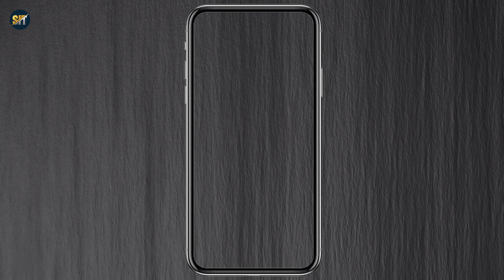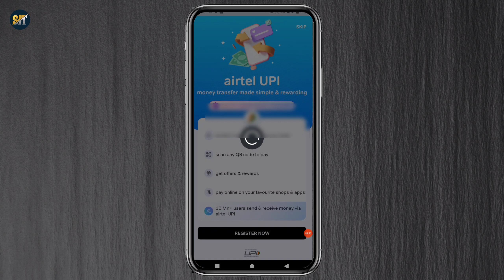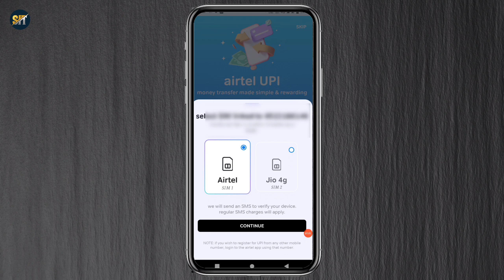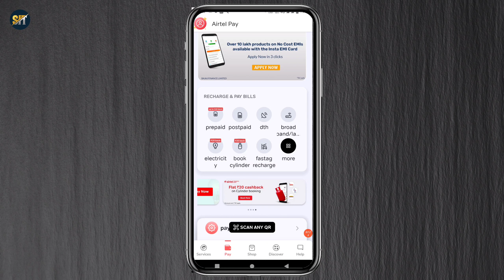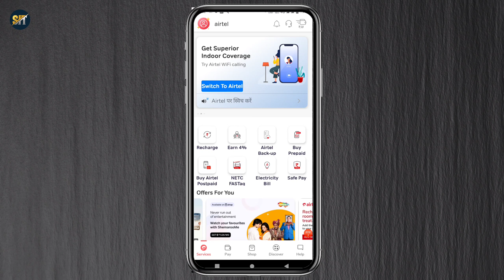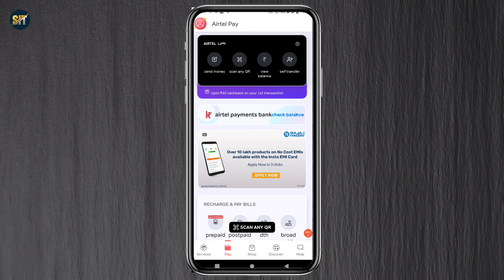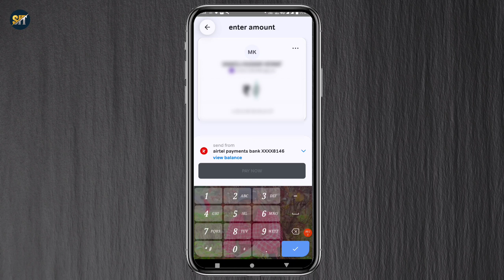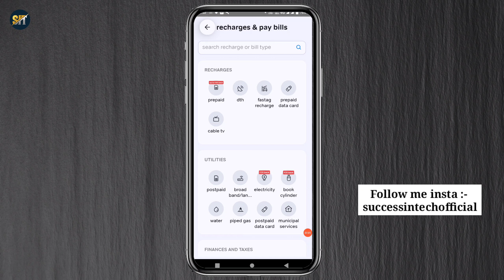airtel payment bank upi kaise banaye 2022 | airtel thanks app me account kaise banaye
airtel payment bank upi kaise banaye or airtel thanks app me account kaise banaye is video me bataya gaya hai airtel payment bank me account open karne ke bad airtel thanks app me registration kaise karte hai is video me bataya gaya hain

About Airtel Thanks Apps :-
Airtel recharge: The Airtel App provides amazing online recharge discounts on Prepaid recharge, Postpaid bill payment/recharge, DTH recharge and more. There are a wide variety of UPI payment methods such as Google Pay/Gpay, Phone Pe, Paytm that can be used for doing Airtel recharge.
Secure Online Payments: The Airtel App allows you to make online payments through Airtel Payment Bank.
Make BHIM UPI Payments with Airtel Thanks App: Do instant money transfer via BHIM UPI that’s completely safe. Make use of popular UPI payment apps such as Google Pay, Phone Pe, Paytm that are available in the Airtel App to simplify online payments & recharge.